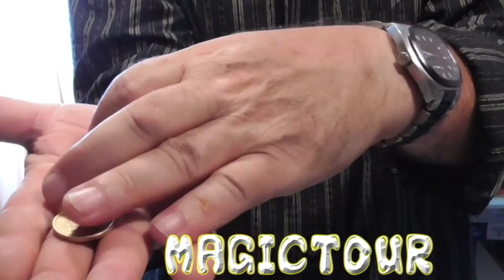LP Création Production Film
salon Planète Fête
Magictour sera sur le salon les 15 &16  Novembre 2014